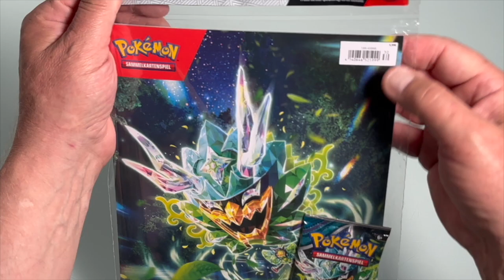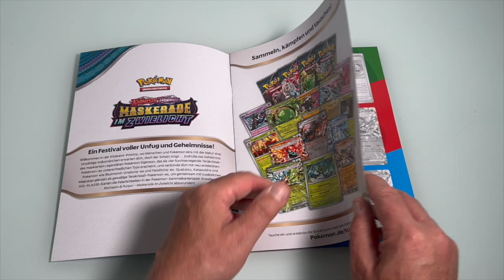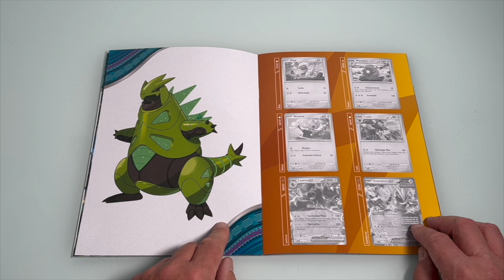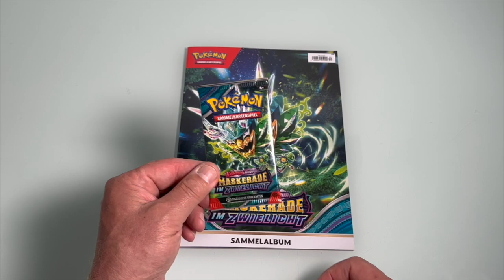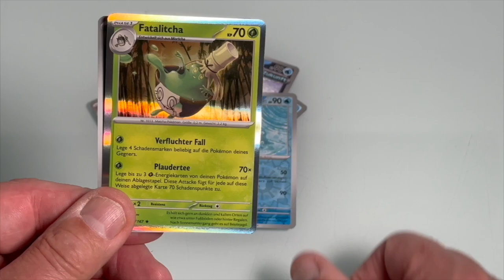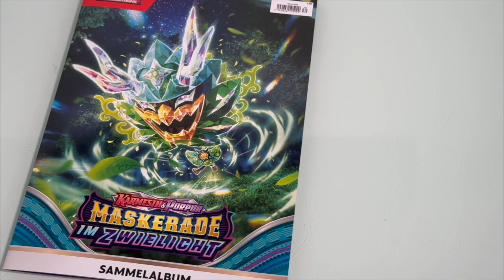Pokemon Maskerade im Zwielicht Sammelalbum